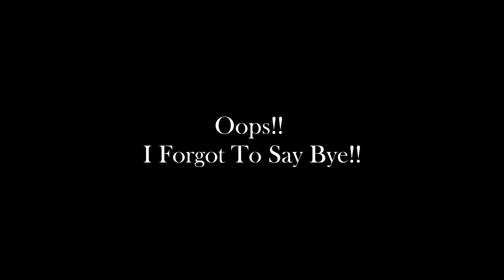A Short Visit To Ujjain TravelVlog [Location : Ujjain , Mahakaleshwar Temple]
xxxxxxxxxxxxxxxxxxxxxxxxxxxxxxxxxxxxxxxxxxxxxxxxxxxxxxxxxxxxxxxxxxxx

My GEAR

xxxxxxxxxxxxxxxxxxxxxxxxx

AMAZON LINKS

LED Lights
Battery Grip

xxxxxxxxxxxxxxxxxxxxxxxxxx

FLIPKART LINKS

LED Lights

xxxxxxxxxxxxxxxxxxxxxxxxxxxxxxxxxxxxxxxxxxxxxxxxxxxxxxxxxxxxxxxxxxxxx
ManmeetTrickyTV

Periscope: ManmeetTrickyTV

xxxxxxxxxxxxxxxxxxxxxxxxxxxxxxxxxxxxxxxxxxxxxxxxxxxxxxxxxxxxxxxxxxxxx

Rosh's Kitchen

Calligraphy 101

Periscope : PurviRoshu